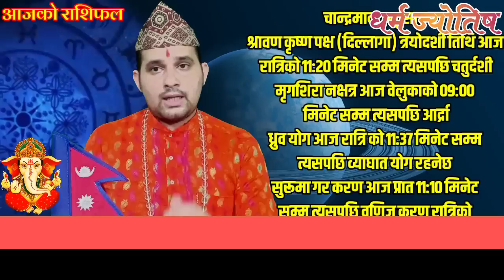Aajako Rashifal Shrawan 3 | Today's Horoscope 18 July 2020 | aajako rashiphal 2077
Aajako Rashifal || Aajako Rashifal Shrawan 3 || (2077 Saun 3 | July 18) | rashifal today | Dainik Rashifal | rashifal

Aajako Rashifal 2077 Saun 3 | Saturday, 18 July 2020 | aajako rashifal 2077 | rashifal today

Aajako rashifal 2077 Shrawan 3 | Today's Horoscope 2020 July 18 | aajako rashifal in nepali

Aajako Rashifal 2077 Shrawan 3 | Saturday, July 18 2020 | aajako rashifal | rashifal today

Aajako Rashifal 2077 Sawan | Saturday, July 18 2020 | aajako rashifal | rashifal today

Aajako Rashifal
Daily Rashifal
Dainik Rashifal

Aajako Rashifal 2077 Saun 3 | Today's Horoscope July 18 2020 | aajako rashifal | rashifal today | aajako rashifal in nepali | aajako rashifal today | aajako rashifal nepali ma

आजको राशिफल - २०७७ साउन ३ गते || TODAY'S HOROSCOPE - July 18, 2020

आजको राशिफल - २०७७ saun ४ गते || TODAY'S HOROSCOPE - July 19, 2020

Aajako rashifal 2077 shrawan 4 | Today's Horoscope July 19 | aajako rashifal in nepali | today rashi | Dharma

Aajako rashifal 2077 Saun 3 | Today's Horoscope July 18 | aajako rashifal in nepali | today rashi | Dharma

Aajako Rashifal 18 July 2020 Saturday | Daily Rashifal | Dainik Rashifal today horoscope | rashifal nepali | Dharma jyotish

आजको राशिफल
aajako rashifal
aajako rashiphal
(aajako rasifal)
aajako rasiphal
Aajako rasifal Shrawan 3
aajako rashifal Sawan 3
nepali rashifal